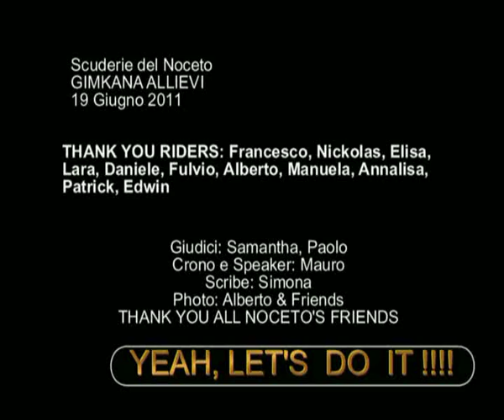Noceto Gimkana Allievi 2011 (photo slideshow)